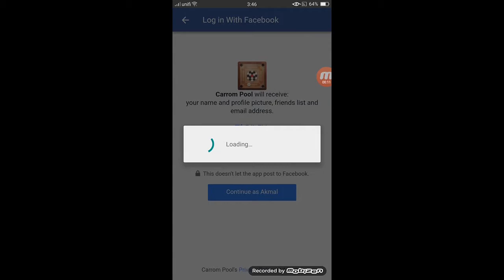Game play | Carrom Pool: Disc Game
Hello Guys, Thank For come and Watch my Video,
This Video will show the game play of this game, it just simple game but difficult to win...hahhha

Carrom Disc Pool is an easy-to-play multiplayer board game. Pot all your pieces before your opponent. Can you become the best at this Carrom Board game?

This game has multiple popular variants across the globe. Some to the most famous ones are Novus, Novuss, Korona, Couronne, Bob, Crokinole, Pichenotte and Pitchnut.

Developer:Miniclip.com